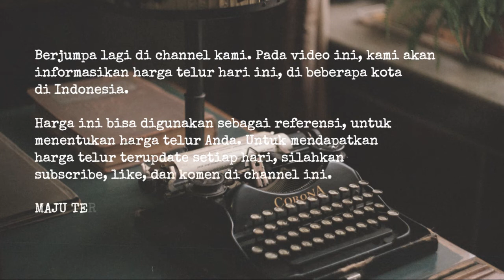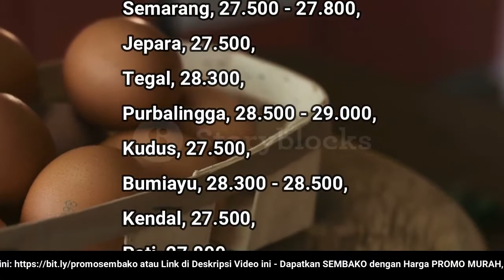🔴 UPDATE: Harga Telur Ayam Ras Hari Ini, Senin 28 November 2022